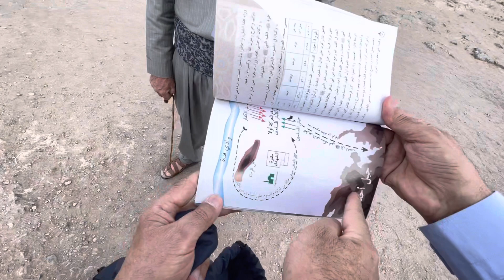Uhud mountain in Melika Almukarrama 14/04/2022